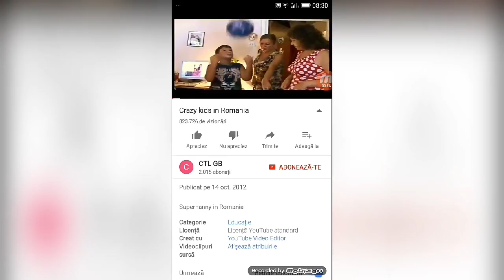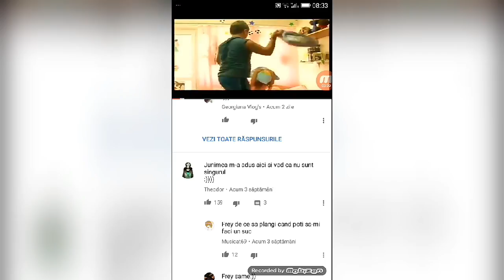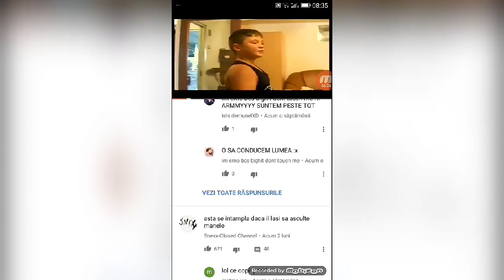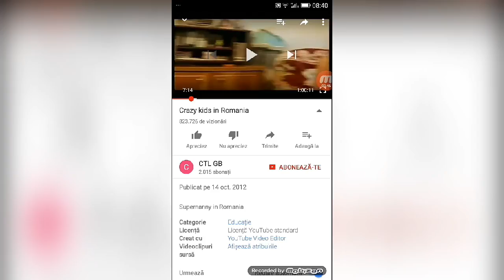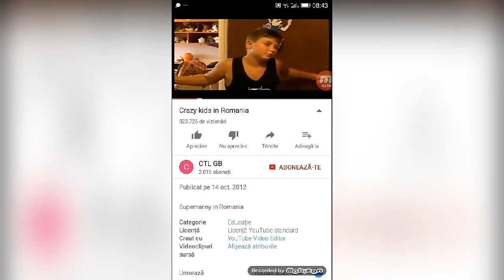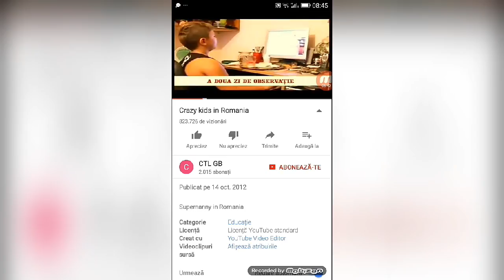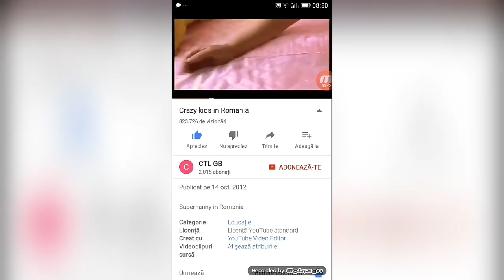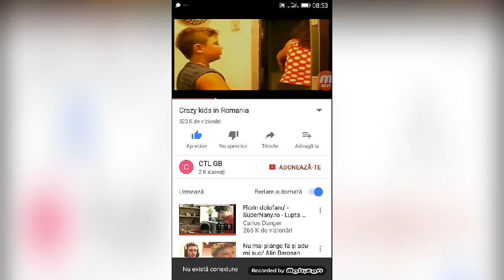Cazacu Mondialu reacționează la Alin Barosan de Barosan